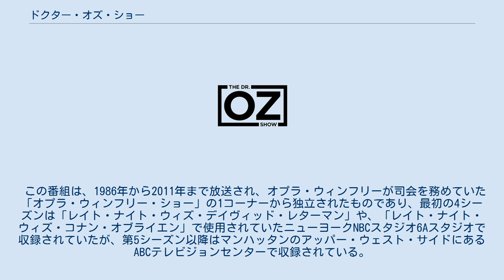ドクター・オズ・ショー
『ドクター・オズ・ショー』（原題:The Dr. Oz Show）は、アメリカを始め、140ヶ国で放送されている健康情報トーク番組。
2009年9月14日放送開始。
司会はコロンビア大学心臓外科教授のマホメット・オズ医師。
また、タイトルをザ・ドクター・オズ・ショーと称する場合もある。
 この番組は、1986年から2011年まで放送され、オプラ・ウィンフリーが司会を務めていた「オプラ・ウィンフリー・ショー」の1コーナーから独立されたものであり、最初の4シーズンは「レイト・ナイト・ウィズ・デイヴィッド・レターマン」や、「レイト・ナイト・ウィズ・コナン・オブライエン」で使用されていたニューヨークNBCスタジオ6Aスタジオで収録されていたが、第5シーズン以降はマンハッタンのアッパー・ウェスト・サイドにあるABCテレビジョンセンターで収録されている。
 内容は、アメリカで人気のドクターオズが、健康と医療に纏わる話題を人々にわかりやすく伝える。
その裏で、調査チーム、医療チームや、美術チームなど総勢150人以上のスタッフとともに、オズ自らが企画に携わり、彼を中心に制作されている。
 日本では、「健康バラエティ ドクター・オズショー」として、2012年3月からDlifeで放送されている。
2012年3月17日27:00(JST)から先行放送として、初放送された。